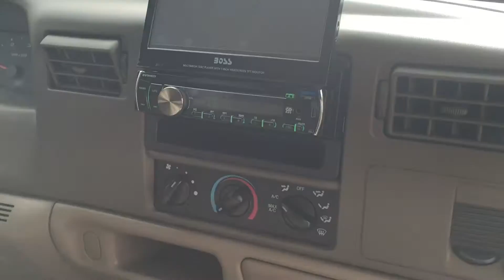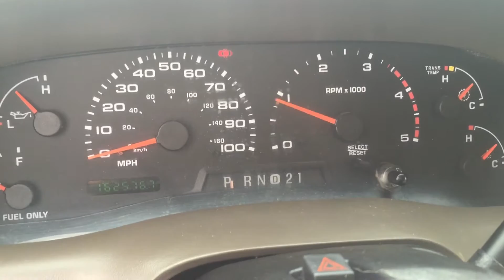2002 FORD F250 CREW XLT 4X4 TV/DVD 7.3 POWERSTROKE TURBO DIESEL FOR SALE